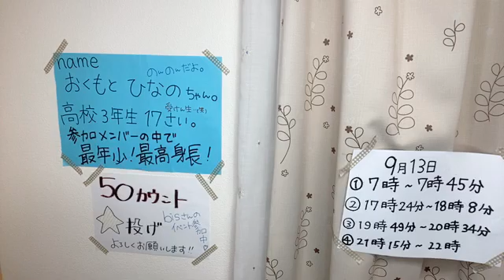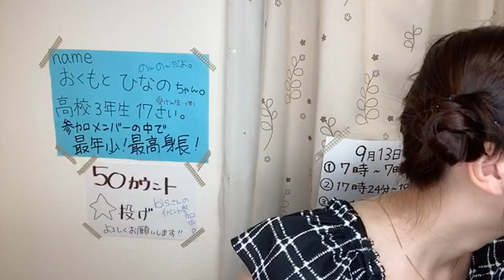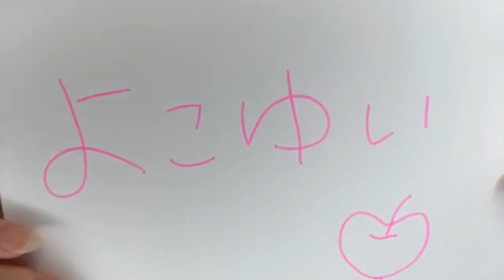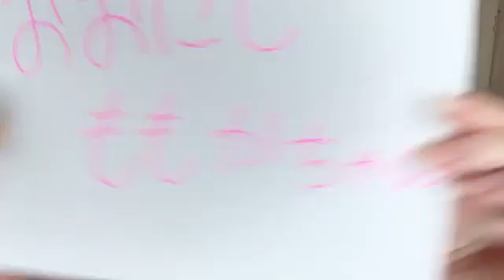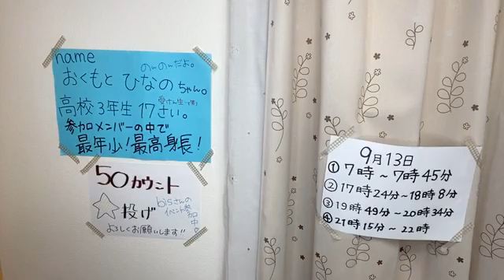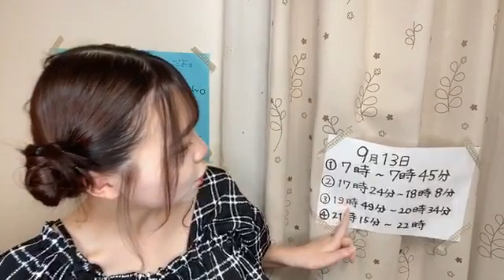2021年09月13日17時25分08秒 奥本 陽菜（AKB48 チーム８）